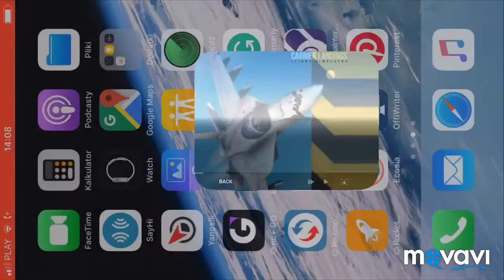Rortos - pilot *R3 5* - New record Carrier landing